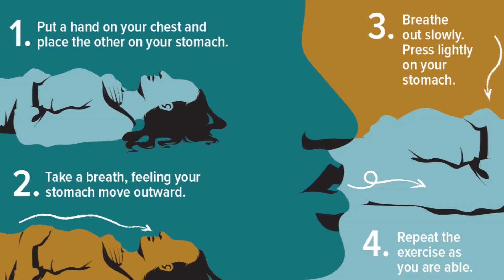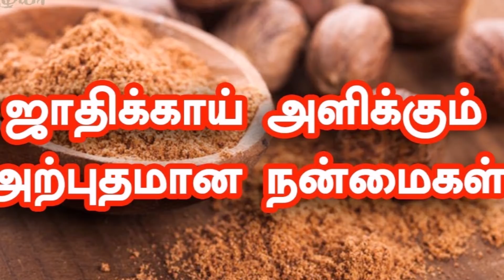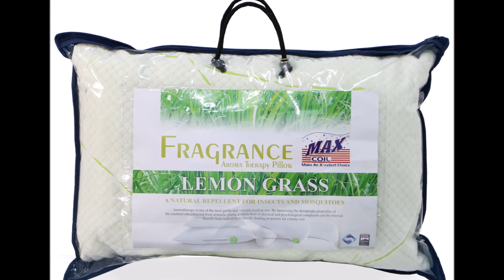படுத்தவுடன் தூக்கம் வர எளிய வழி | Elithil thookam vara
In this video we explained about thookam. படுத்தவுடன் தூக்கம் வர எளிய வழி this video explianed about the sleeping disorder and how its affects our body in tamil. Sleep is very much important  for healthy life . தூக்கம்  or thookam vara we have follow eat the foods and methods mentioned in the video.